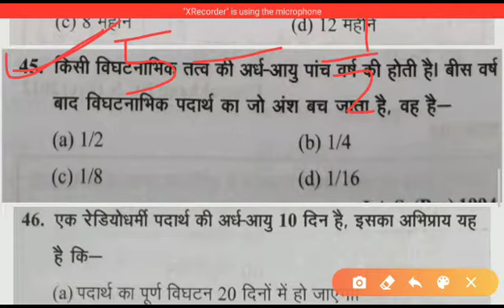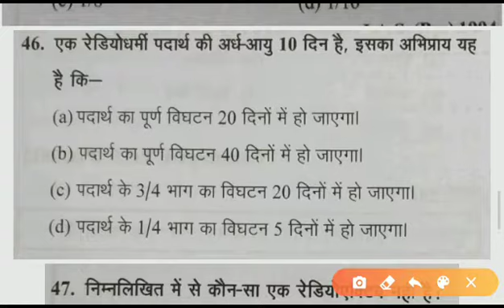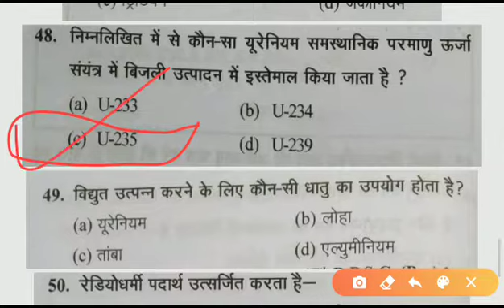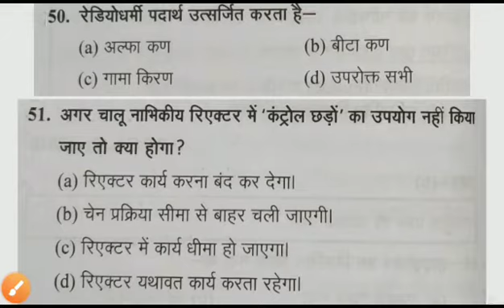सामान्य विज्ञान प्रश्न श्रृंखला Practice Set -42